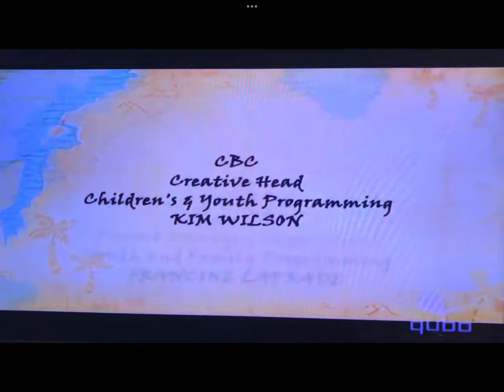Decode Entertainment/Halifax Film Logos (2010)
From Pirates Adventures in Art